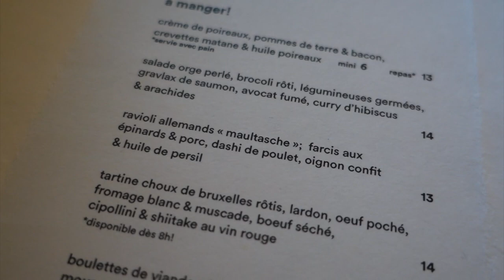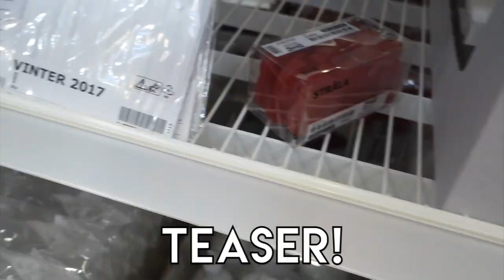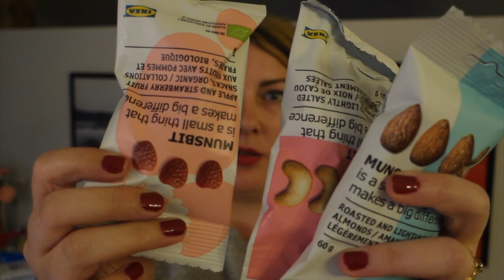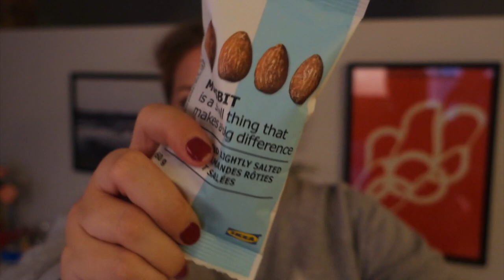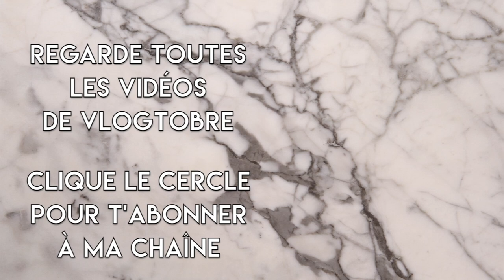VLOGTOBRE 28 (final) 🥐 BRUNCH, HAUL COSTCO ET ACHATS IKEA 🎄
❗️ 👉🏻ENSANTÉAVECEVE REVIENDRA LA SEMAINE PROCHAINE❗️

C'est le dernier Vlogtobre! 😭🍂

Je termine ça en beauté avec un brunch, un haul Costco et des achats de Noël rapportés de chez Ikea.

Merci d'avoir passé le mois d'octobre avec moi! Je vous aime! 💕

NOTE : compter les calories et contrôler son alimentation ne doit pas devenir une obsession. Si tu ressens le besoin d'en parler, tu peux communiquer avec l'équipe de ANEB. Ils sont là pour toi.

Je ne suis pas médecin ni nutritionniste.
Ce que je partage ici est personnel à mon parcours.
Consulte ton médecin de famille avant de changer ton alimentation ou d'entreprendre un programme de perte ou de gain de poids.

POLITIQUE ÉDITORIALE
Si une vidéo est commanditées, je le mentionne au début de la vidéo.

Course gratuite avec Uber en utilisant mon code UberSwell

Allô! Moi c'est Eve, une blogueuse et youtubeuse qui habite à Montréal. Sur ma chaîne, tu trouveras des vlogs et des vidéos d'organisation et de tests de produits et plein de trucs pour vivre mieux.